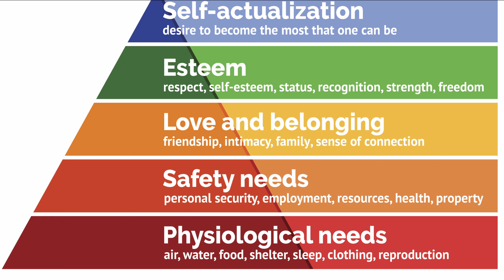Manifest ANYTHING You Want! | Law of Assumption 101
Hi, friends and Maryfestors! In today’s video, I am going over some CORE law of assumption ideas, from WHERE we get the ability to manifest to HOW to manifest (setting your intention…and then what?) I am covering it ALL in this video!

The links below are for books commonly recommended by me on this channel. I earn a small percentage (literally a nickel or two lol) if you choose to buy one of these books through my link. 😊